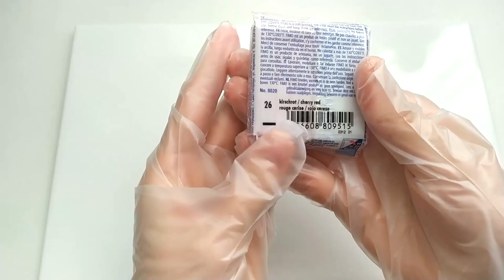[TUTO] SLAB - Boucles d'oreilles pastèque en FIMO®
Voilà une nouvelle idée de projet avec la technique du SLAB ! 🍉

LE MATÉRIEL :

Pour cette réalisation, il te faudra :
- FIMO
- Une lame
- Outils
- Accessoires

Glisse discrètement le mot "pastèque" dans les commentaires si tu as lu jusqu'ici...